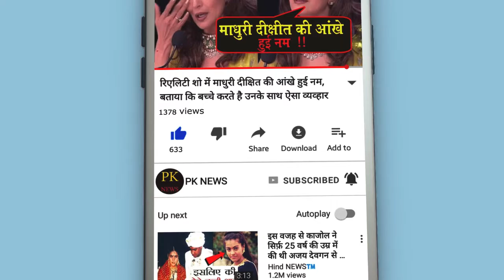नवाजुद्दीन सिद्दीकी का दर्द, बोले- मेरे फेमस होने से कोई फर्क नहीं पड़ता